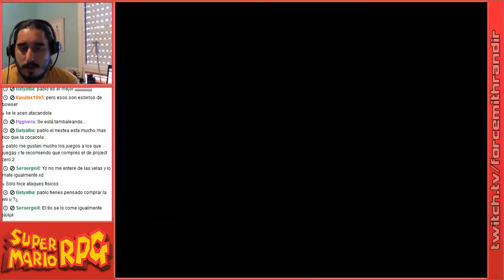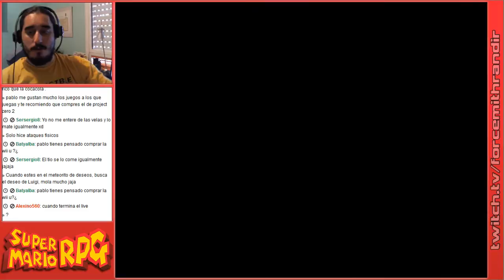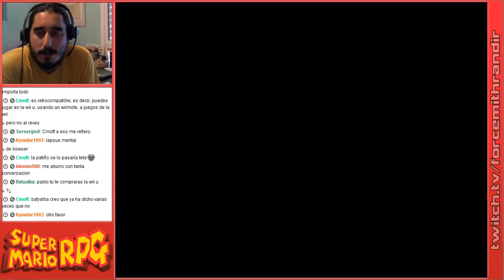Super Mario RPG | Episodio 16: La Tarta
Parte 4/4

Proximo livestream el 17 de Agosto.